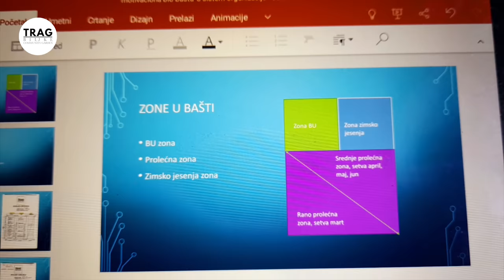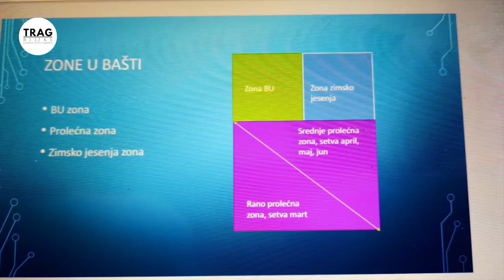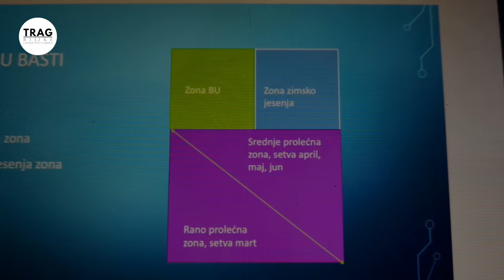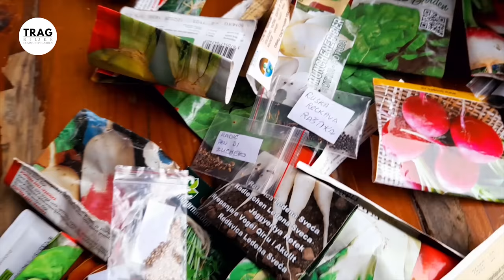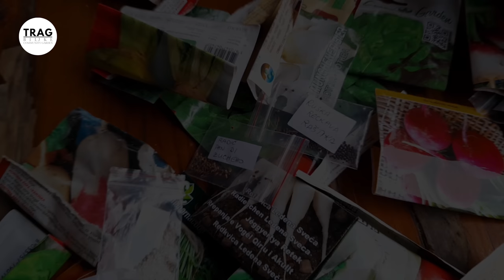SVE MI JE UNIŠTENO - ŠTA ĆU SADA? (2022) [TRAG BILJKE]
SVE MI JE UNIŠTENO - ŠTA ĆU SADA?
U moju baštu, generalno na moje imanje, ušle su ovce i to ne mali broj, već 150 ovaca, 15 tona žive vage. Nesavesni vlasnik je 3 puta pustio 15 tona žive vage preko moje bašte.
Ostala su samo 4 perma modela koja nisu pojedena.
Sve je uništeno. U bašti je pojedeno 90% hrane, ostao je samo beli luk, nekoliko praziluka, crni luk koji još uvek nije nikao.
- Sve sadnice su uništene.
- Rasadnik bobičastog voća sa 400 reznica je uništen.
- 1000 sadnica praziluka.
- Svi modeli koje sam postavila su uništeni.
15 tona žive vage je prešlo i napravilo ogromnu štetu. O svemu tome pričala sam na društvenim mrežama na svom profilu.
Tada sam shvatila da se većini desilo isto, da su vam nesavesni vlasnici (mi njih moramo tako da zovemo) pustili stoku i uništili sve ono što ste podizali godinama. Ovo je sada havarisana bašta - oborena, srušena, uništena. Znate li šta je 150 ovaca koje pregaze sisteme koje ste podizali godinama? To je ogromna količina snage i tereta koja samo uništi sve ono ispred sebe.
Plakala sam, ljuta sam, plačem i dalje. I plakaću. Ali, u ovom serijalu želim da pokažem šta radimo u onom trenutku kada vam neko uništi sve što ste radili usred zimske sezone kada je potrebno da se hranite svežom hranom, jer ovde je postavljena zimska bašta.
Kako početi? Od čega početi da biste sve ovo obnovili?

⏱️⏱️VIDEO POGLAVLJA⏱️⏱️
   0:00 Uvod
   2:57 Stanje u bašti
14:09 Kako su nastale ograde?
           Utopističke misli možete da negujete na vašem imanju
17:20 Šta prvo preduzeti?
23:12 Šta je zimska hrana?
24:56 Šta uraditi nakon što vam unište baštu?

AUTORI
Biljana Banović
Goran Pivašević

TITLOVANJE VIDEA
Slavko Stojisavljević - online zajednica "Trag Biljke"
Goran Pivašević - online zajednica "Trag Biljke"